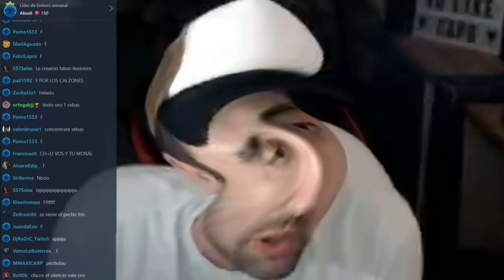EL JUGADOR QUE AMO IN A PACK OPENING!!!